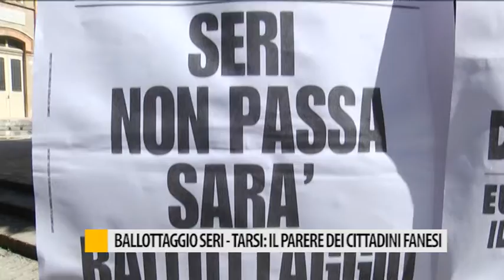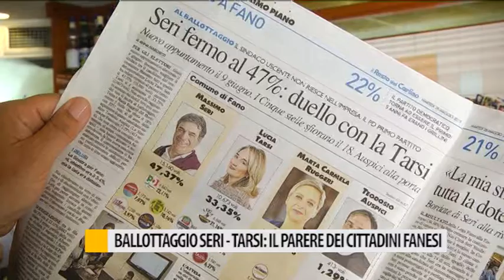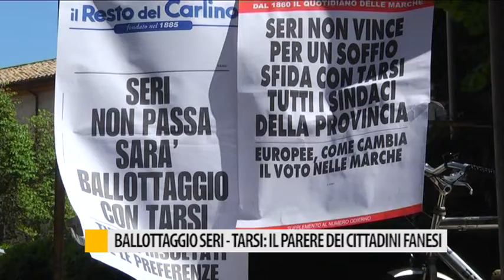Ballottaggio Seri - Tarsi: il parere dei cittadini fanesi